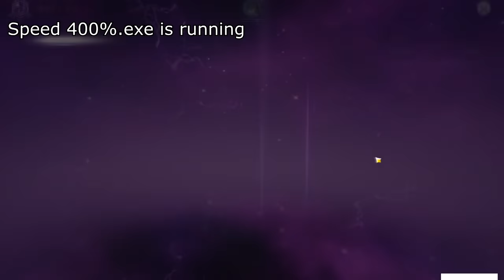[ENG SUB] Childe's JP VA pulls for Childe(Genshin Impact)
Childe(Kimura Ryohei) is pulling for Childe(Tartaglia).
And in case you guys didn't know, I love Genshin. So when I saw his videos, I thought "okay, I have to translate this!"

I'm by no means a good translator, so there might be some mistakes in the translations